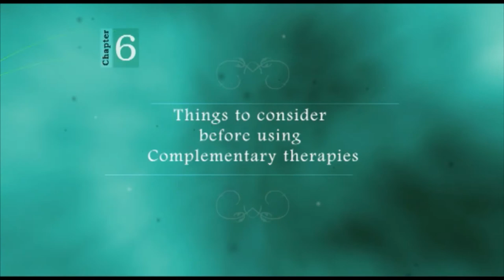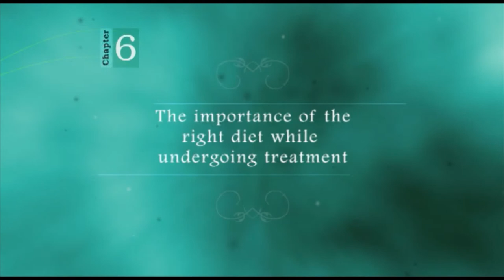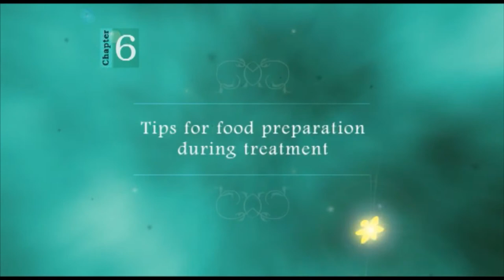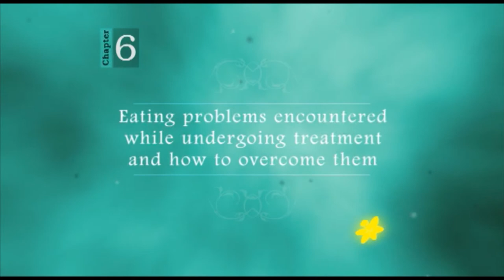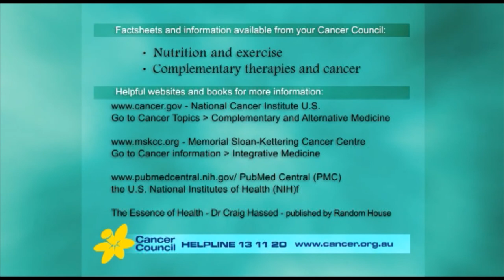Cancer - What now? Chapter 6 - Complementary therapies - Diet and exercise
Cancer Council SA in collaboration with Graeme Goodings, (well known Adelaide identity and cancer survivor) has produced Cancer -- What Now? A DVD that aims to provide information about the common issues people face following a cancer diagnosis.

The information in the DVD is presented by leading South Australian health professionals, including medical and radiation oncologists, surgeons, social workers, exercise physiologists, dieticians, psychologists and others. Viewers will also hear from staff at Cancer Council SA about the many support services on offer. Cancer survivors will also share their experiences and personal learnings within each chapter.